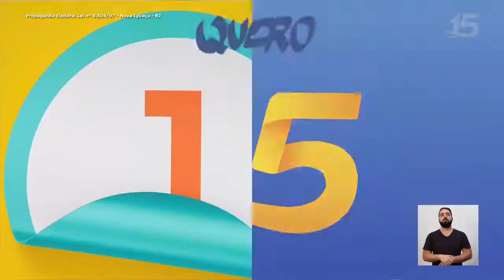Bornier 15 | + Educação | Programa Eleitoral (part. Sarah Beatriz)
Amigos, o nosso programa hoje é especial, pois conta com a presença da querida cantora gospel Sarah Beatriz. Durante o meu governo, buscamos trazer educação de qualidade para as nossas crianças. É através de investimentos na área que construímos um futuro melhor para os iguaçuanos. Acesse o site e confira o nosso programa